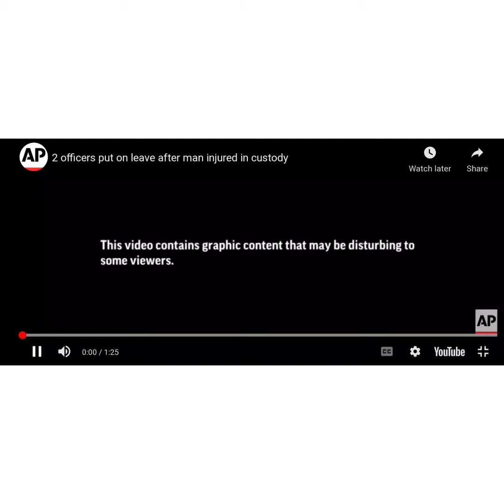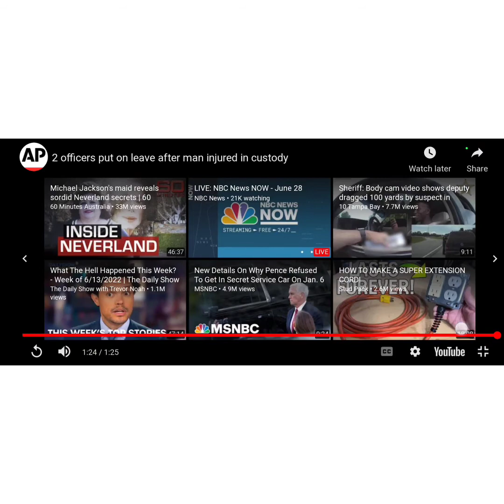Randy Cox paralyzed while being transported & also the inaction & action of the police. 😳😲😭😱😡